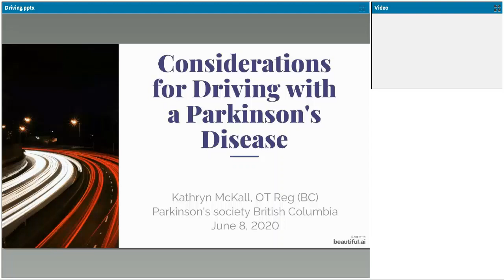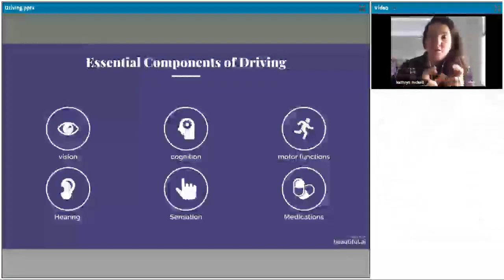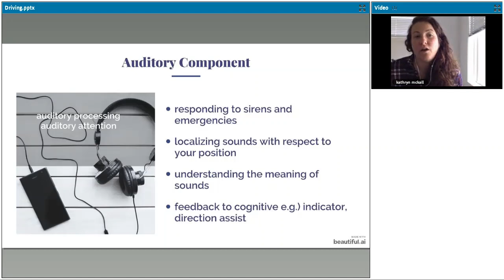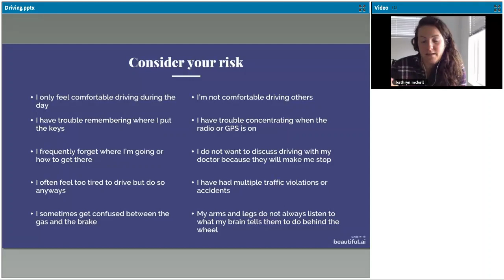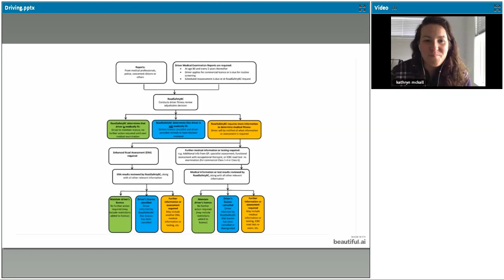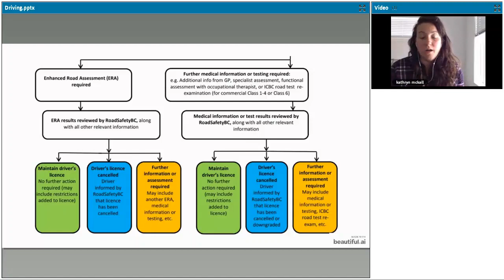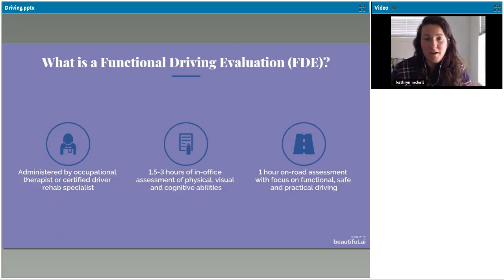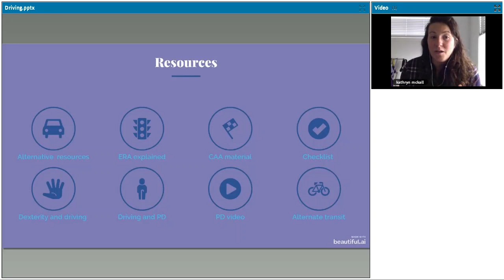Considerations for Driving with Parkinson's Disease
Registered Occupational Therapist Kathryn McKall joins Parkinson Society British Columbia to discuss considerations for driving with Parkinson's disease. This webinar goes over the essential components for driving, consideration of risk, safe driving, process of assessment, technology and safety, and resources for people with Parkinson's.